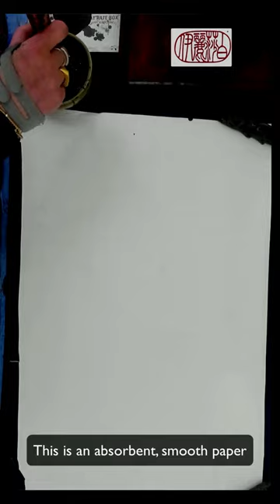Skunk Tail Sumi-e Paintbrush #104 Demo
In this video, Elizabeth demonstrates some of the mark-making capabilities of her Skunk Tail Sumi-e Paintbrush SPB #104.
In the first painting, she is working with India ink on Xuan rice paper (which is a cheaper Asain-style calligraphy paper that has a lot of sizing). At the end of the video, she uses a very absorbent, high-quality Asian calligraphy paper. It is interesting to see how different the marks are in part due to the paper used.